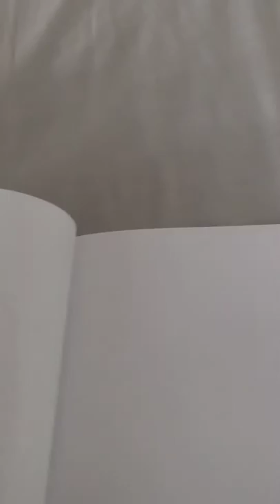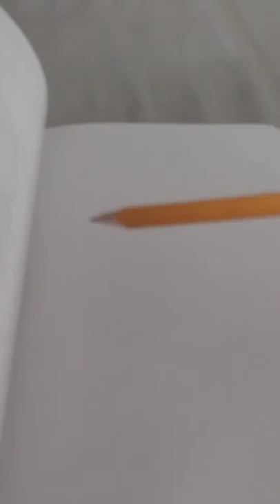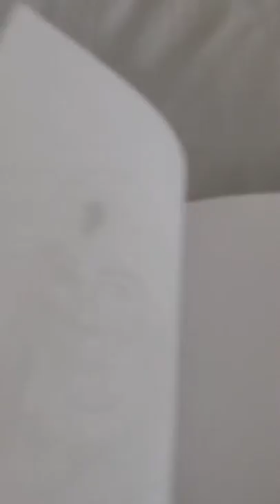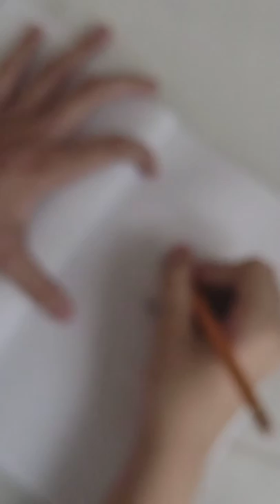dibujando una mujer inventada 😘 parte 1